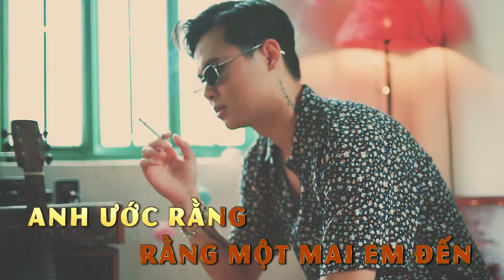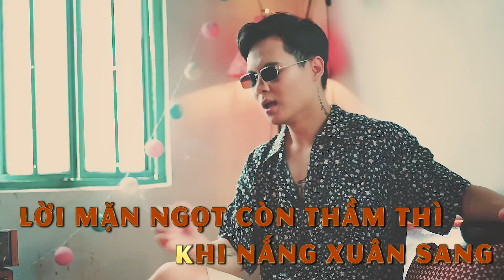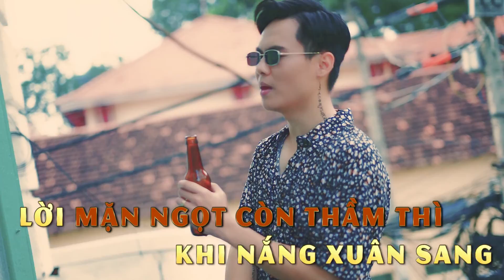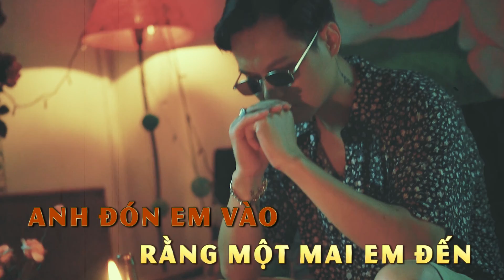HONGKONG1 kraoke | KHỞI PHONG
Follow me at:
@ VÕ KIỀU VÂN

© Bản quyền thuộc về: KHỞI PHONG